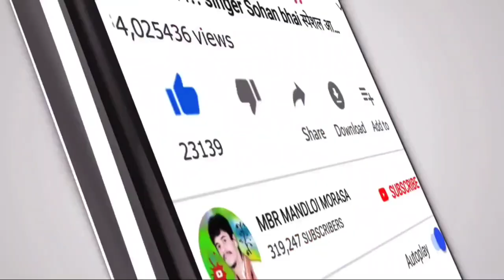तुसे राखीन बताणे वो ‼️tujhse Rakhin btada wa singer Ramesh mujhalda‼️ Rahul Baghel adivasi HD video